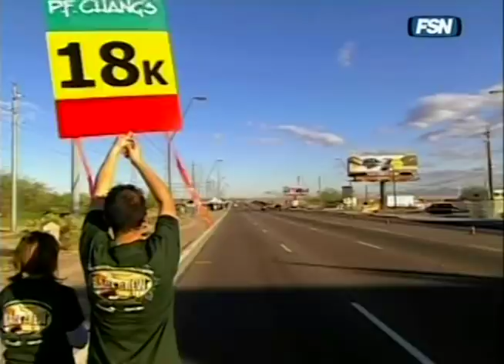𝗥𝗘𝗖𝗢𝗥𝗗 𝗠𝗨𝗡𝗗𝗜𝗔𝗟 𝗗𝗘 𝟮𝟭𝗞 𝗗𝗘 𝗛𝗔𝗜𝗟𝗘 𝗚𝗘𝗕𝗥𝗦𝗘𝗟𝗔𝗦𝗦𝗜𝗘 (2006)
Vea la obtención del Récord mundial de 21K de Haile Gebrselassie de Etiopía, en Phoenix, AZ, USA en Enero del 2006.